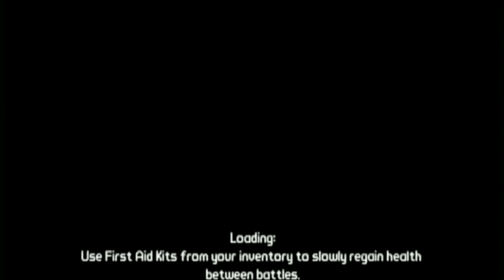CoOpted: Borderlands Ep 40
We tried, guys. We really tried!